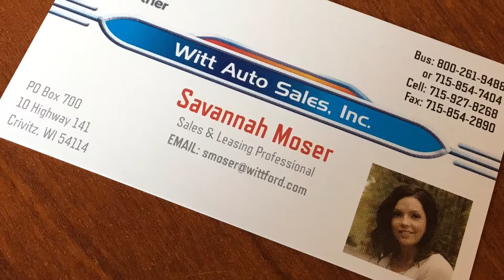Hi Nick. Savannah 12.2.17